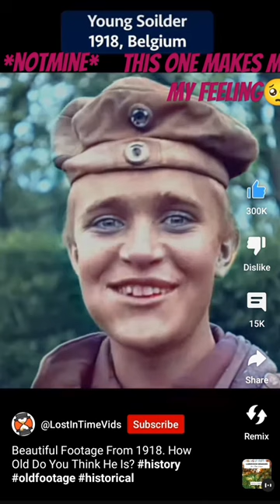military nostalgia germany